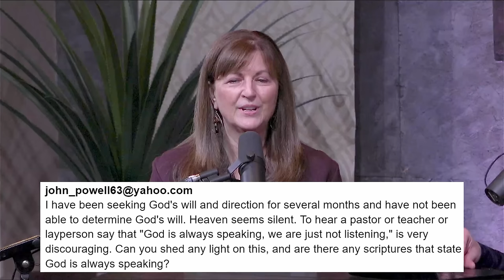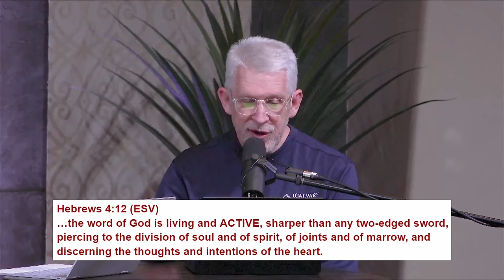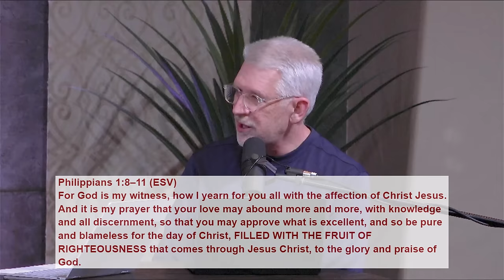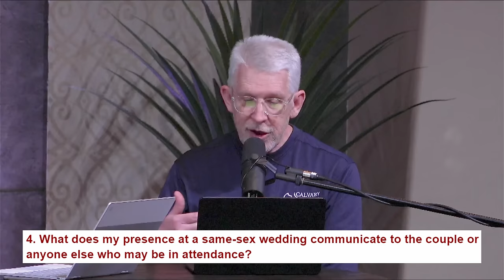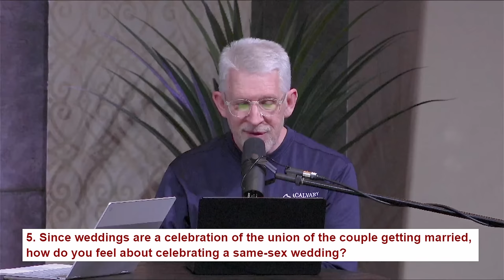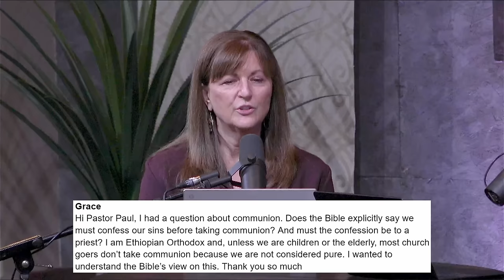Bible Q&A With Pastor Paul │February 2024 | (Individual links in description)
This is our February 2024 Bible Q & A With Pastor Paul, answering your questions.
1:03 What does it mean that God "regretted" making man?
3:34 Do you study non-canonical books?
4:23 Is it acceptable to get a loan from an ungodly person?
6:18 Are there babies in heaven?
7:02 Are pagan gods actually demons?
8:42 Where do demon spirits come from?
12:28 Is Calvary Chapel Reformed and does it embrace Reformed Theology?
14:19 I've been seeking God but He has been silent
17:32 What does the Bible say about tattoos?
18:54 When is your next book coming out?
19:22 Is "Fruit of righteousness" the same as the Fruits of the Spirit?
21:03 Should a believer attend a same-sex marriage ceremony?
24:17 Is there a hierarchy among the Trinity?
26:10 What does waiting on the Lord look like?
29:10 Will there really be peace during the Millennial Kingdom?
32:06 What are your thoughts on the Legacy Standard Bible?
35:16 What happens to believers who are sinning and don't want to be right with God?
39:01 Can you explain how sin cannot separate us eternally from God?
41:04 What is the difference between a believer with the gift of prophecy and a believer who is psychic or uses astrology?
42:50 Are people gifted to interpret dreams?
43:46 What is a lukewarm Christian and are they born again?
45:17 Is it wrong to listen to Christian music using a foreign language?
46:56 Is it selfish to pray for Jesus to return?
48:03 - Are Kingdom of God and Kingdom of Heaven synonymous terms?
48:17 Must we confess our sins before taking Communion and must we confess to a priest?
52:10 What Bible program do you use and what computer do you have?
54:54 Who are the "Sons of God" and does it matter?

for online studies through the entire Bible.

Pastor Paul's book "Pastor, I Have a Question" is available